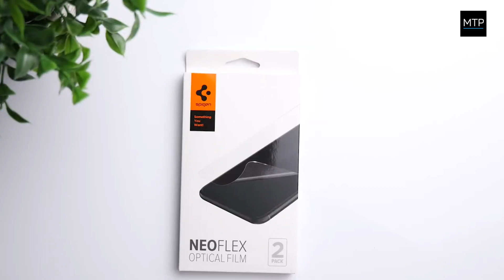MyTrendyPhone / SAMSUNG GALAXY S23 5G SPIGEN GLAS.TR SLIM HÆRDET GLAS SKÆRMBESKYTTER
Spigen Glas.tR Slim Hærdet Glas Skærmbeskytter til Samsung Galaxy S23 5G

Beskyt skærmen på din Samsung Galaxy S23 5G med dette hærdet glas fra Spigen Glas.tR.

Det 0.3mm tykke hærdet glas kan prale af den industrielle standard for hårdhed på 9H, hvilket gør det enormt modstandsdygtigt mod ridser fra nøgler, mønter eller andre genstande som ligger i din taske eller lomme. Derudover har det en oleofobisk belægning, som sikrer let vedligeholdelse, og glatte 2.5D kanter for ekstra komfort når du holder om din Samsung Galaxy S23 5G.

Funktioner:
- Hærdet glas til Samsung Galaxy S23 5G fra Spigen
- Lavet af 0.3mm tykt 9H hærdet glas
- Runde 2.5 kanter for den perfekte pasform
- Bevarer billedkvaliteten og touch respons
- Præcise udskæringer som passer perfekt til din Samsung Galaxy S23 5G
- Simpel installation ved brug af det inkluderede udstyr

Kompatibilitet: Samsung Galaxy S23 5G

Emballage: Euroblister